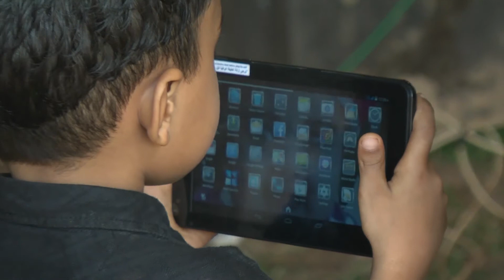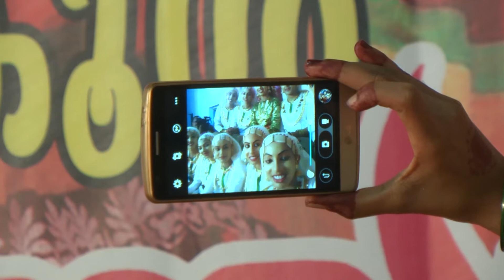Selfie_Madayi Sub Dist School Kalothsavam 2015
"കലോത്സവ കലിഡോസ്കോപ്പ്"
മാടായി ഉപജില്ലാ കലോത്സവം 2015
സെൽഫീ- പ്രധാനമന്ത്രി 'പ്രചരിപ്പിച്ചത"
കലോത്സവ നഗരിയിലും